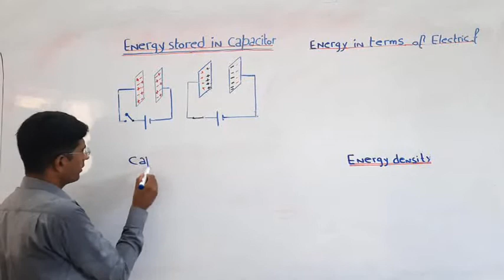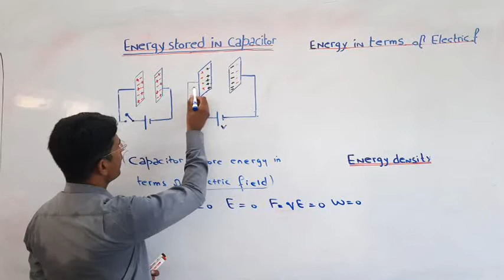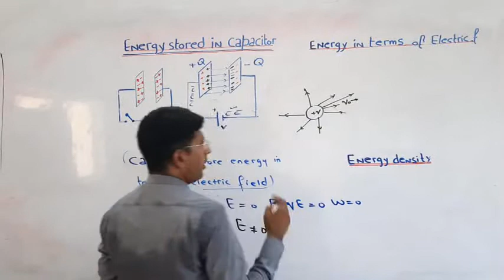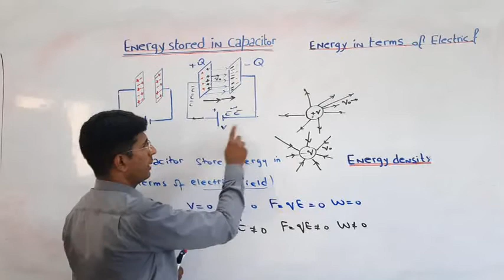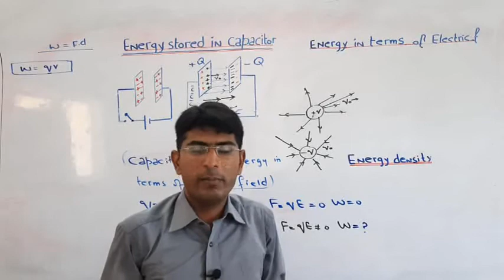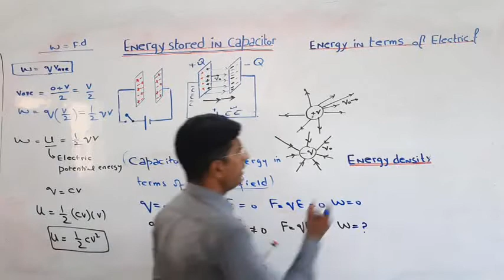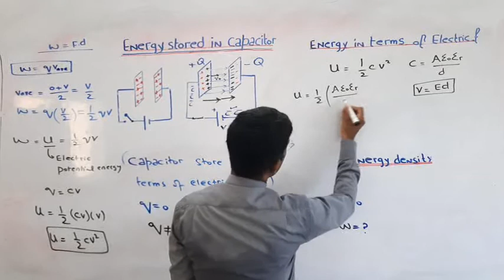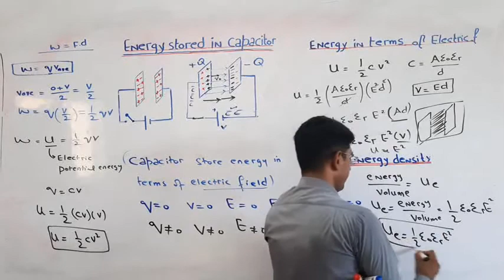2nd year physics lec 20 topic energy store in capacitor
2nd year physics lec 20 topic energy store in capacitor